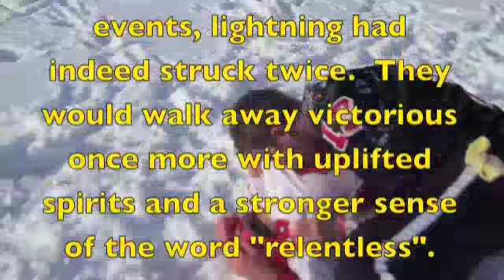SNOW BOWL II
The infamous two minute drill brought to you in a way that only AJ and Bones could. in the snow